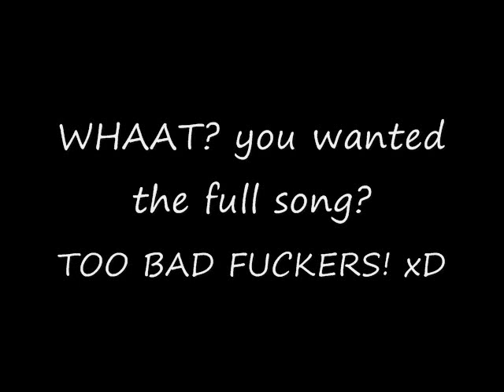Waffle and Hockey's Boom Boom Pow Duet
Scroll down in about 20 seconds

20
19
18
17
16
15
14
13
12
11
10
9
8
7
6
5
4
3
2
1
0
BLASTOFF!

Wafflecone15 and Hockey79 are awesome! They REALLY know the lyrics.

Idk i jux got bored making the video
and you can bARELY hear the music in the background (the fault of my CRAPPY QUALITY microphone -.-) ENJOY!

YOU'VE BEEN RICK ROLL'D!